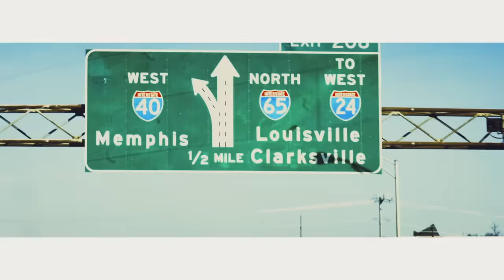Big & Rich - California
Music video by Big & Rich performing California. (C) 2017 B$R Records, LLC